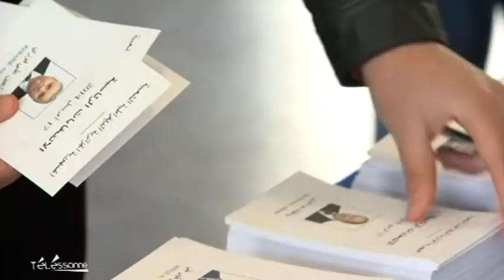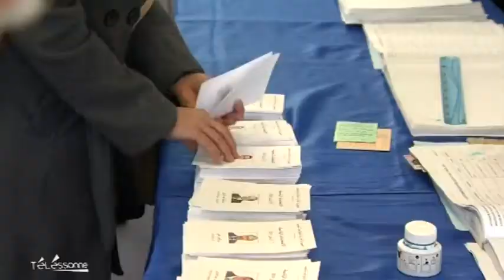Telessonne.fr - Le JT du 15/04/2014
Sites webs/blogs, copiez cette vidéo avec le bouton "Intégrer" !